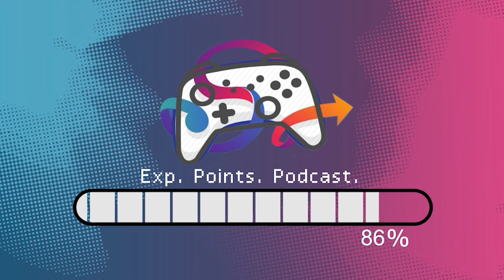Exp. Longplay. (Final Fantasy Crystal Chronicles)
Part One
Eric, Kevin, and I are diving into the remake of Final Fantasy Crystal Chronicles for the first time and we will have this experience together until we beat the game! Keep on leveling up Gamers!